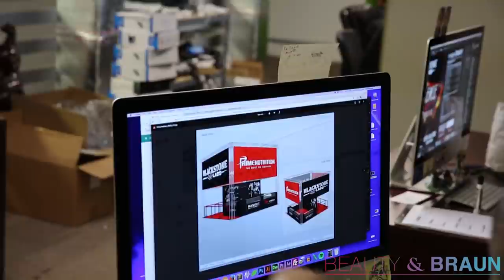A Day in the Life Episode 24 Beauty & Braun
On this A Day in the Life, we have guests on guests on guests. Rob Bailey came down to Boca Raton to hangout with PJ and Aaron and be part of Iron Empire Radio. Also, the newest Heavenly Bodiez, Miss Carriejune and Caroline De Campos, were in town for an all day photo shoot and hangout with Celeste.